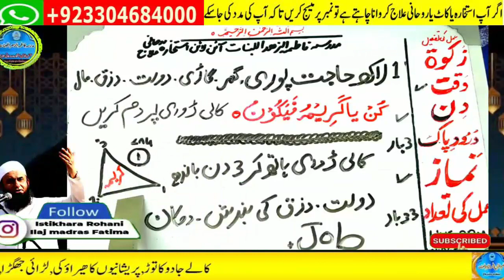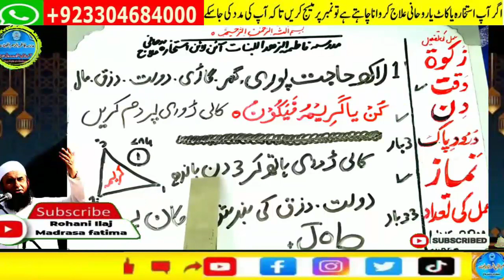Amir hone ka wazifa, daulat ka wazifa, rizq ka wazifa, wazifa for money, jab, pari, mokil ka amal